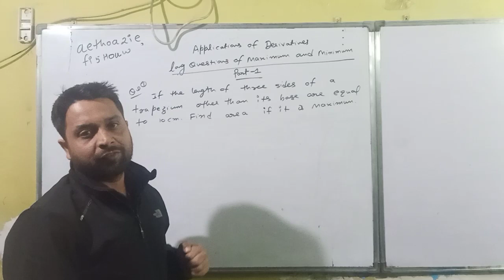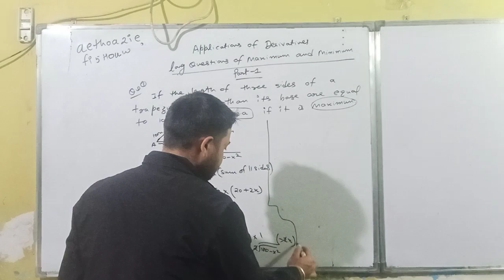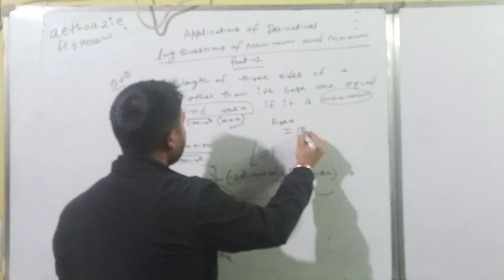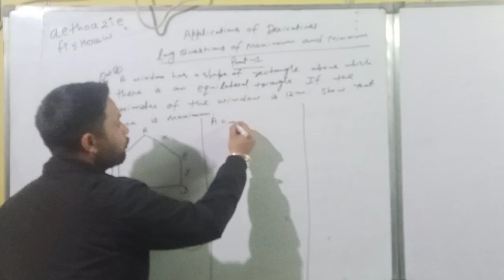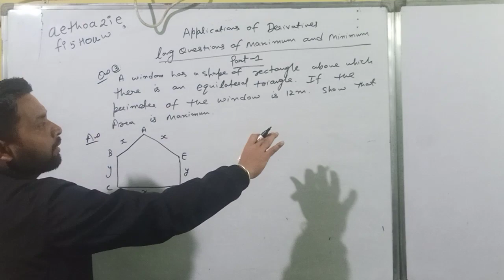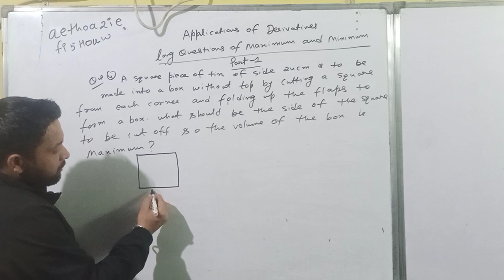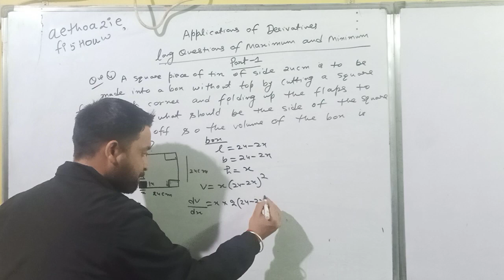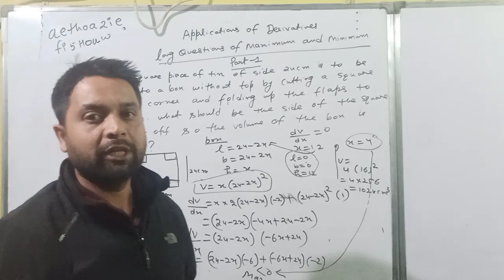Applications Of Derivatives,long Questions Of Maximum and minimum.maximaminima matrices ncert .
In this video students know about different types of questions of Maximum and minimum.